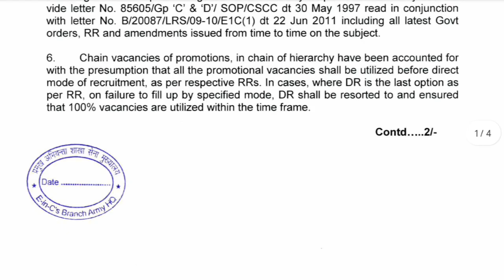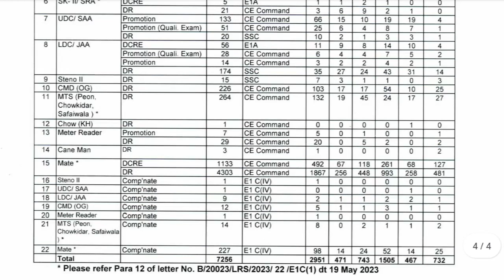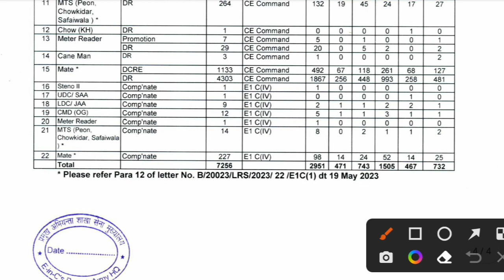Army MES New Recruitment 2023 | MES 7256 New Vacancy 2023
Will there be Army recruitment in 2023?